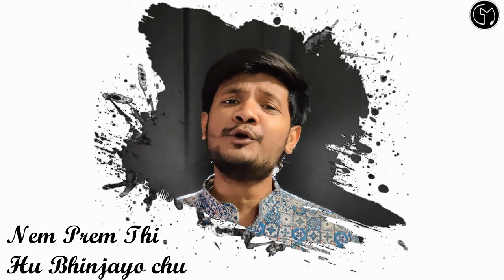Hu Nem No | Girnar | Gautam Baria | Girnar Song 2021 | Jain Song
🎁  छोटीसी भेट मेरे नेमको 🎁

कालीघेली भाषामे पेलीबार बोला शब्द - मां के लिए अमूल्य भेट होती हे,
वैसे नेमनाथ दादा मै भी अपने मनके भाव तूटीफूटी शक्तिसे अर्पित करता हूं।

📽️ Vocal,Music & Lyrics arrangement,Video :
 GAUTAM BARIA
♦️Special thanks for guidance♦️
Hardik pasad
Jayendra bhande

Lyrics
नेम मारो छे, हुं नेमनो छुं
बीजु शुं मांगु नेम कने

मारा मनमां नेमनो डेरो छे
बीजु शुं मांगु नेमकने

में घणी खाई छे ठोकरो
ते पडता बचाव्यो छे मुजने
मांगी शकु एनाथी वधु
ते आप्यु छे नेम मुजने

मारो पार लगाव्यो बेडो ते
हरक्षण मारी पडखे रह्यो जे
मारा दिवसो जे ते बदल्या छे
मारा नेम पासे बीजु मांगु शुं
हुं नेमनो छुं.

हुं ज्यारे तारो दिवानो थयो
मारा मनमां लागी एवी लगन
जीवमात्र माटे जे प्रेम वध्यो
ने संयमधूनमां मस्त मगन

हर श्वासमां एनो श्वास छे
बधा श्वास नेमना नामे छे
नेमप्रेमथी  हुं घेरायो छुं
हुं नेमनो छुं.